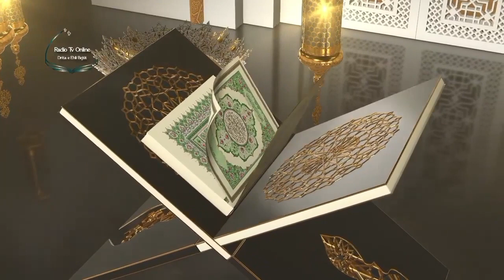JANGAN LAKUKAN INI DALAM KEHIDUPANMU | By Sunardin